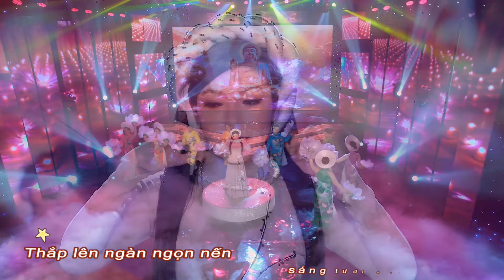DÂNG HOA ĐÊM DI ĐÀ - KIM LINH (Có lời bài hát) | Nhạc Phật Mừng Ngày Lễ Vía A Di Đà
Nhạc Phật Mừng Ngày Lễ Vía A Di Đà
- Bài hát : DÂNG HOA ĐÊM DI ĐÀ
- Sáng tác : Vũ Ngọc Toản
- Thu mix : Thành Nguyên
- Trình bày : Kim Linh

*Lời bài hát : DÂNG HOA ĐÊM DI ĐÀ
Con lên chùa dâng hương, mừng Vía Đức Di Đà
Theo tiếng nhạc du dương, hương hòa lan thơm ngát
Con quỳ xin cung kính, đấng vô lượng quang minh
Chí niệm con khẩn thiết, kiếp này tu vãng sanh.

Con lên chùa dâng hoa, mừng Vía Đức Di Đà
Đêm đất trời hoan ca, hoa đèn trăng sáng quá
Sen vàng chen sen trắng, thắm tươi là sen tâm
Chí thành con dâng cúng, đóa sen lòng bao dung.

Thắp lên ngàn ngọn nến, sáng tươi một vùng trời.
Niềm vui lên đôi môi, khẽ khấn niệm thì thầm,
Khẩn thiết dòng lệ mừng, lòng con vơi nghiệp chướng.

Hướng lên Ngài chiêm bái, thiết tha trì niệm Ngài
Dìu con qua phong ba, nhớ mãi lời thầy dạy
Thường thức mà hành trì, liền tan đi tà ý.

Đêm nay triệu con tim, tràn ánh sáng đạo vàng.
Con muốn làm chuông vang, lan nhẹ niềm siêu thoát
Mong gọi ai tĩnh giác hãy quay về nơi đây.
Thấy nguồn vui chánh pháp, phát tâm thành quy y